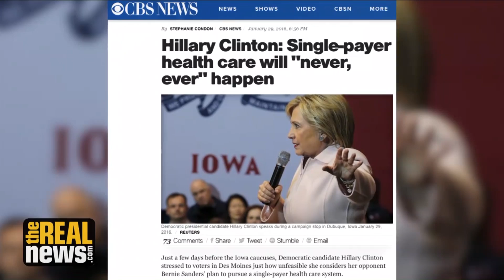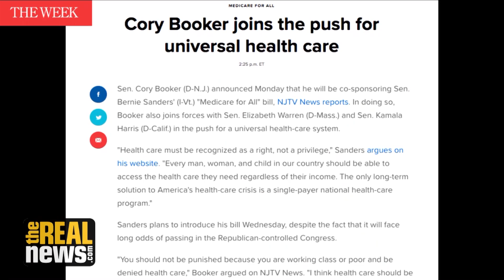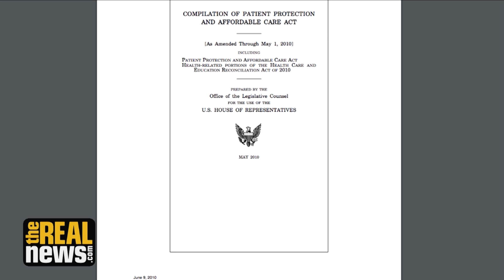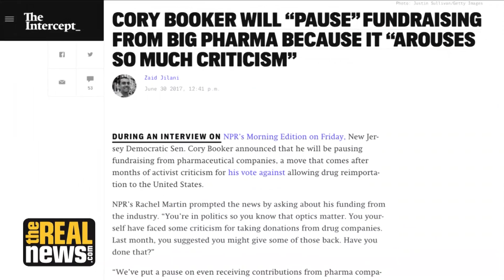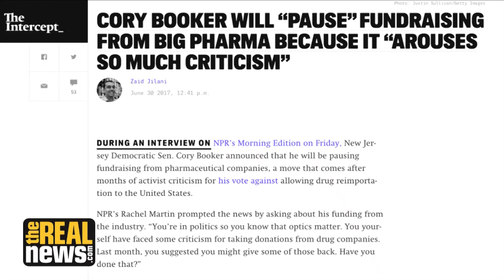Democrats Follow Bernie Sanders' Lead on Single-Payer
Top Democrats, including likely presidential hopefuls, are lining up to co-sponsor Sen. Bernie Sanders' Medicare-for-All bill, signaling universal healthcare is fast becoming a litmus test for 2020